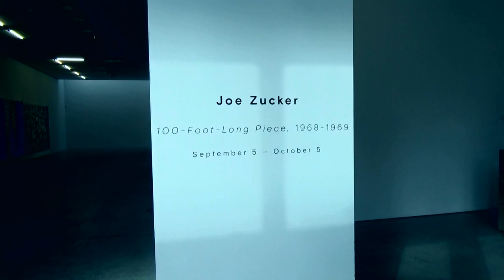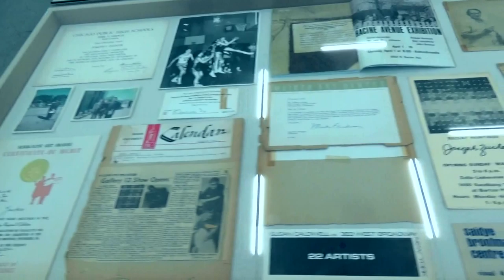MARLBOROUGH CHELSEA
Artist: Joe Zucker / Jim Krewson
Exhibition Dates: Sep 5 - Oct 5, 2019